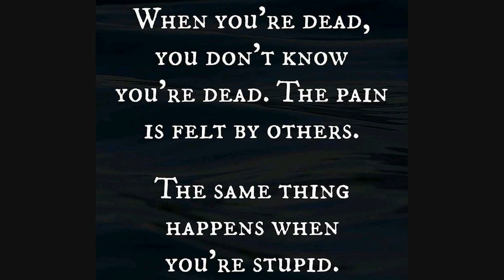Life changing enunciation...... Part-01